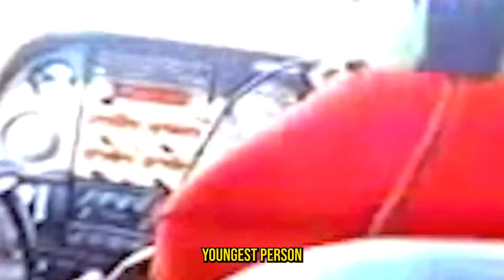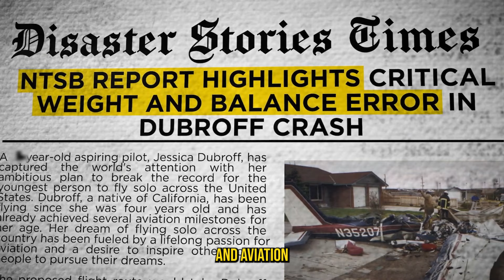7-Yr-Old Pilot Attempts World Record, But Makes Fatal Mistake In The Sky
This is Extreme Trends, a place where you can find daily heartwarming, Love, mysterious, and family stories from around the world.